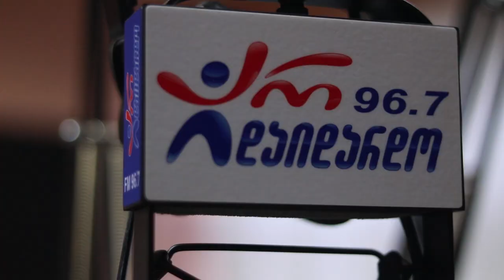პაატა თედიაშვილი - გოგოვ გენაცვალები. Live არ დაიდარდო / Paata Tediashvili - Gogov Genacvalebi. Live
2019 წ.  26 ივლისი
გადაცემა "რადიო დუეტი". სტუმრად პაატა თედიაშვილი. ცოცხალი შესრულება